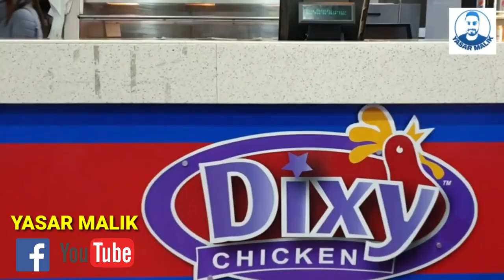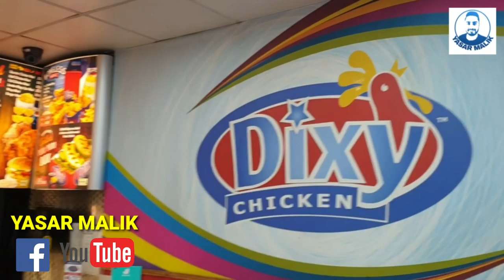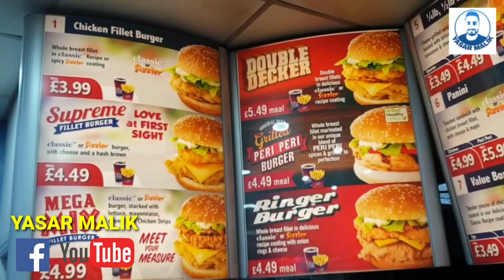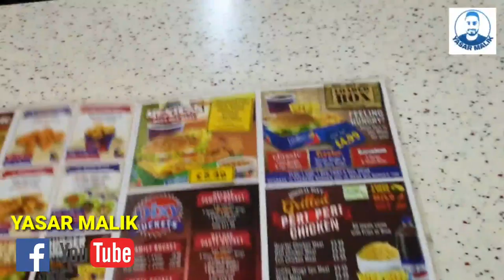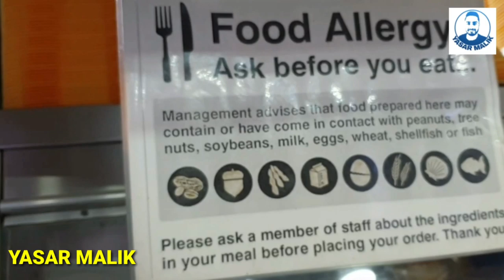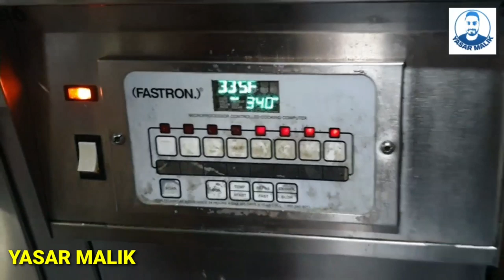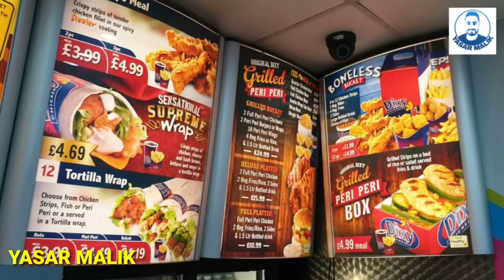Dixy chicken Takeaway in England | Yasar malik | UK Vlog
Dixy chicken Takeaway in england